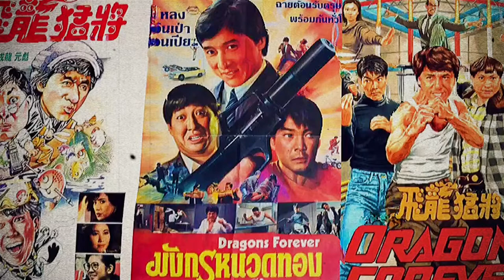| แนะนำหนังน่าสะสม | มังกรหนวดทอง | DRAGONS FOREVER-1988 | 飛龍猛將 | HONGKONG MOVIE TH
-แสบ
-sabsamuel
-sabsamuelkhamphiman

มังกรหนวดทอง
พ.ศ. 2531/1988
ภาพยนตร์แนว ‧ แอ๊กชั่น/ศิลปะการต่อสู้
มังกรหนวดทอง-Dragons Forever เป็นภาพยนตร์แอ็คชั่นคอมมิวดี้ที่กำกับโดย Sammo Hung และ Corey Yuen ในปี 1988 มันเป็นดาว Sammo Hung, Jackie Chan และ Yuen Biao กับ Deannie Yip, Pauline Yeung และ Crystal Kwok มันเป็นภาพยนตร์เรื่องสุดท้ายที่ฮังชานและเบียวปรากฏตัวพร้อมกันในขณะที่ชานมุ่งความสนใจไปที่งานภาพยนตร์เดี่ยวของเขา
วันที่ออกฉาย: 11 กุมภาพันธ์ 2531 (เขตบริหารพิเศษฮ่องกง)
ผู้กำกับ: หง จินเป่า
ภาษา: ภาษากวางตุ้งมาตรฐาน
เรื่องโดย: กอร์ดอน ชาน, เหลียง ยู-มิงก์
ผู้ผลิต: ลีโอนาร์ด โฮ, บาร์นีย์ วู
Dragons Forever (Chinese: 飛龍猛將) is a 1988 Hong Kong action comedy film directed by Sammo Hung and Corey Yuen. It stars Sammo Hung, Jackie Chan and Yuen Biao, with Deannie Yip, Pauline Yeung, and Crystal Kwok. It is the last film in which Hung, Chan and Biao all appeared in together, as Chan subsequently focused on his solo film career.
Plot-
A fishery is seeking court action against a local chemical factory for polluting the water. The mysterious chemical company hires lawyer Jackie Lung (Jackie Chan) to find information that will discredit the fishery. He employs his arms dealer friend, Wong (Sammo Hung) to woo the fishery owner, Miss Yip (Deannie Yip), to try to convince her to settle out of court. Lung also brings in goofy inventor and professional criminal, Tung (Yuen Biao), to bug her apartment. Unfortunately, Wong and Tung are unaware of each other's roles and soon come into confrontation, whilst Lung tries to maintain the peace.

Wong falls for Miss Yip, whilst Lung woos her cousin, Miss Wen (Pauline Yeung), an environmental scientist who is going to testify on Miss Yip's behalf. The three men inadvertently discover that the chemical company is just a facade for a narcotics empire, ran by Hua Hsien-Wu (Yuen Wah). They soon come up against Hua's thugs, and ultimately infiltrate the factory for a showdown with Hua himself and his henchman - martial arts master (Benny Urquidez).

Traditional
飛龍猛將
Simplified
飞龙猛将
Mandarin
Fēi Lóng Měng Jiāng
Cantonese
Fei1 Lung4 Maang2 Zeong1
Directed by
Sammo Hung
Corey Yuen
Produced by
Leonard Ho
Screenplay by
Roy Szeto
Story by
Gordon Chan
Leung Yiu-ming
Starring
Jackie Chan
Sammo Hung
Yuen Biao
Deannie Yip
Pauline Yeung
Crystal Kwok
James Wong Jim
Cinematography
Jimmy Leung
Joseph Cheung
Edited by
Joseph Chiang
Peter Cheung
Production
companies
Golden Harvest
Paragon Films
Distributed by
Golden Harvest
Release date
11 February 1988
Running time
94 minutes
Country
Hong Kong
Language
Cantonese